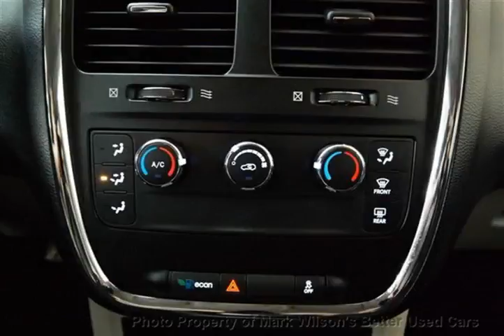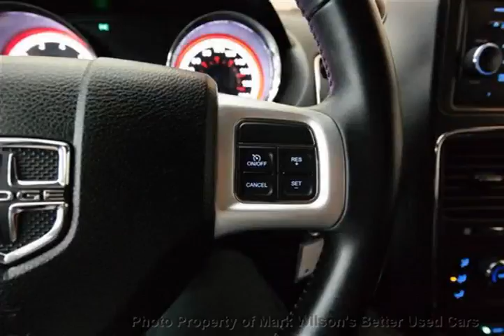Mark Wilsons Better Used Cars - 2012 Dodge Grand Caravan SE STOW & GO! POWER PKG! QUAD SEATS! C...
Mark Wilsons Better Used Cars - 2012 Dodge Grand Caravan SE STOW & GO! POWER PKG! QUAD SEATS! CERTIFIED! Va CR298247